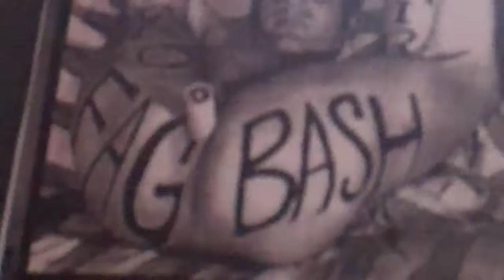outsider 2915 couch chat queer music 2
Lyn Breedlove, Jim Fouratt, Gretchen Phillips, Paige S. Jonesy, Meg Tillman talk about gay, queer music as a subculture